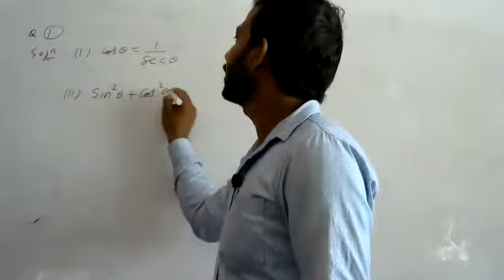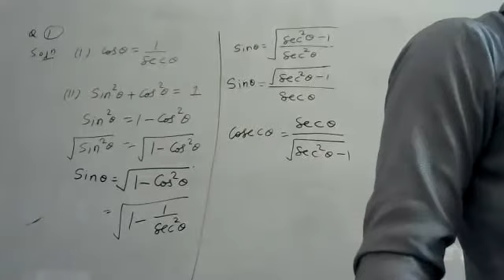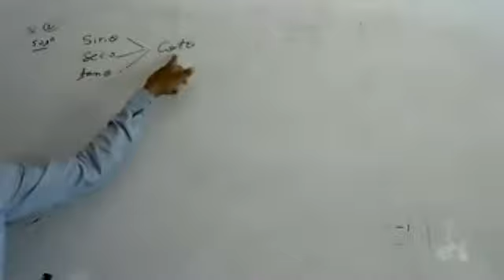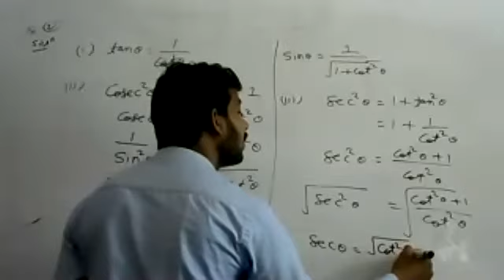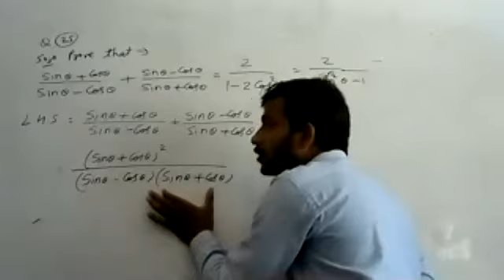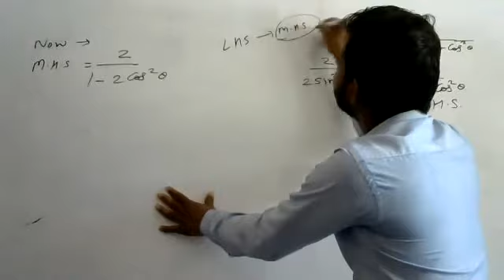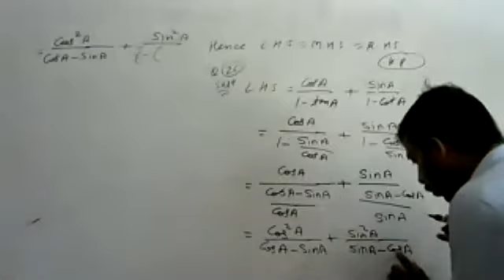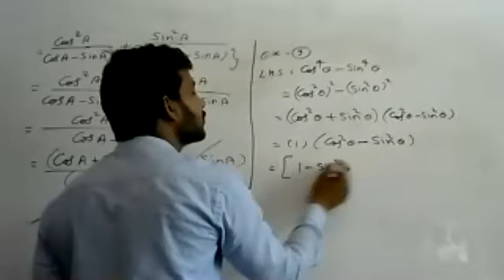10th#EM#MATHS#CH 7TRIGONOMETRIC IDENTITIES#PART 8